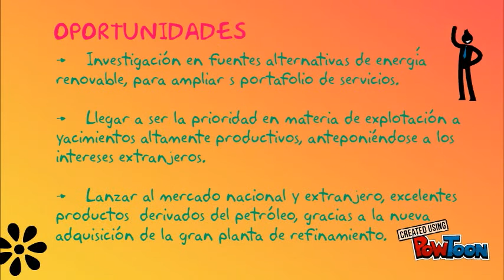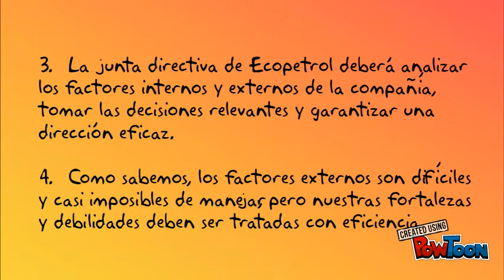Analisis DOFA Ecopetrol